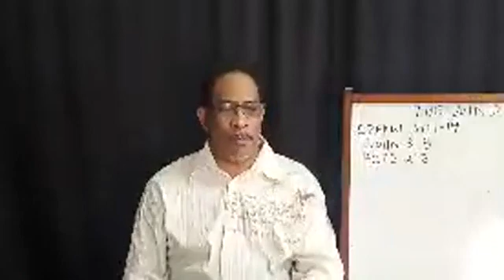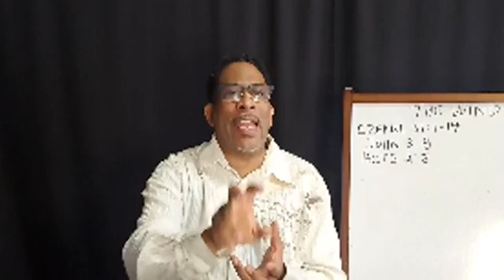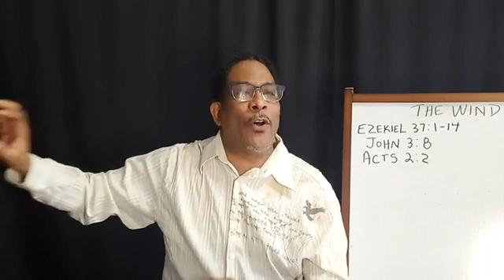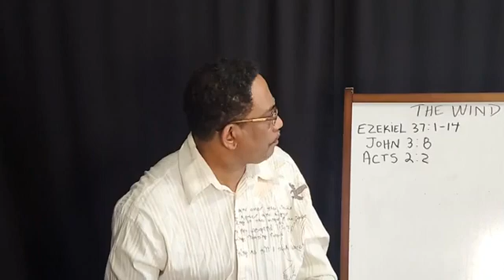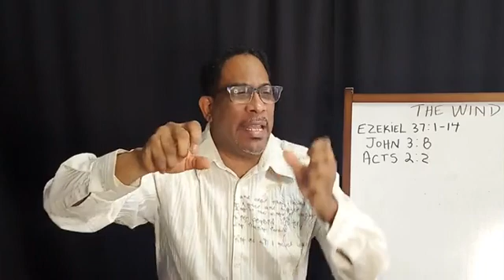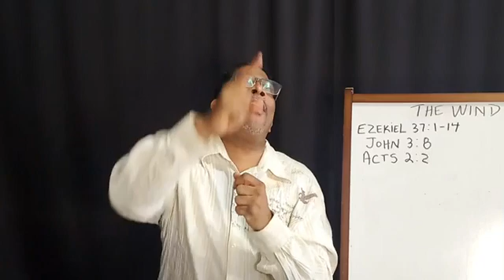Burns memorial COGIC …